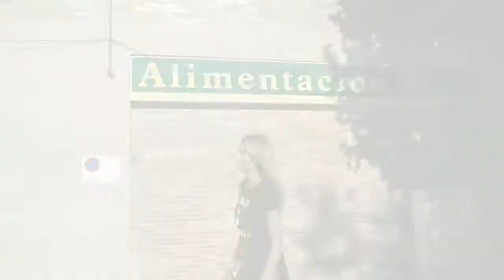Alba Carrillo muy feliz con David Vallespín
Tras el verano movido que ha vivido Alba Carrillo, parece que ahora Alba ha recuperado la tranquilidad y la vida le sonríe.